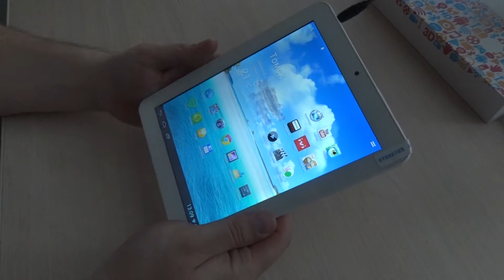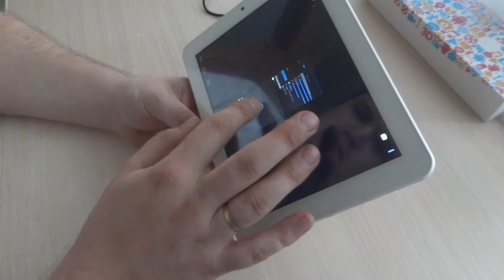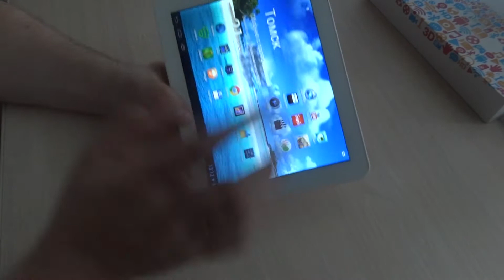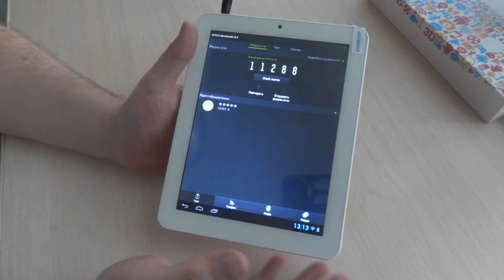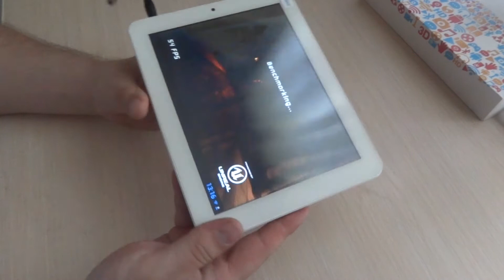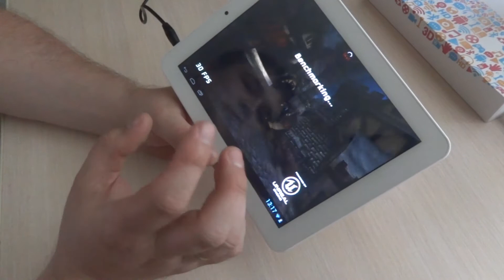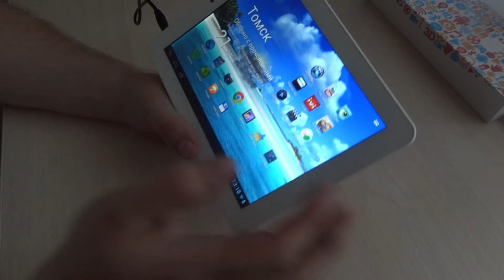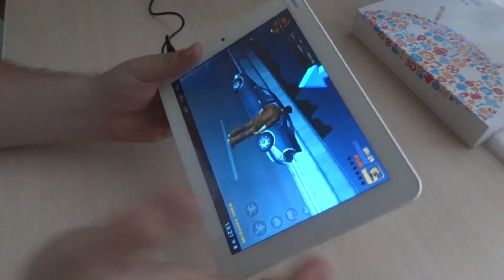Обзор китайского планшета Cube u23gts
Экран 8 дюйма с разрешением 1024x724, двухядерный процессор, 1 ГБ оперативной памяти, фронтовая камера, Bluetooth, Android 4.1.1. Стоит 80 долларов.